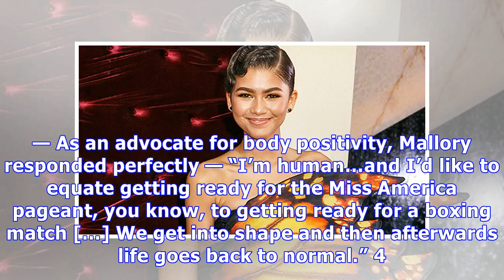Mallory Hagan: 5 Facts About Miss America Allegedly Slut-Shamed By Pageant’s CEO